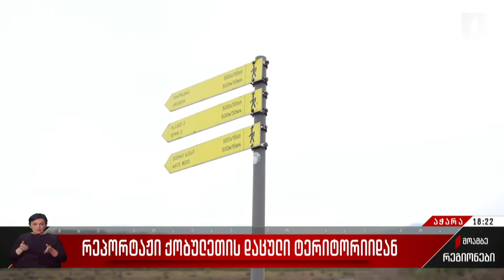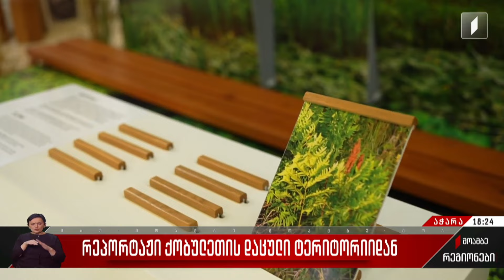რეპორტაჟი ქობულეთის დაცული ტერიტორიიდან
შემდეგი რეპორტაჟი აჭარის უნიკალურ ადგილზე გიამბობთ.
ადგილი, რომელიც აუცილებლად უნდა ნახოთ. ერთი შეხედვით შეიძლება ჩვეულებრივი ჭაობი გეგონოთ, მაგრამ ის იმდენად უნიკალურია, რომ მსოფლიოში ანალოგი არ აქვს.
მერაბ წულუკიძის და ედნარ კოჩალიძის რეპორტაჟი ქობულეთიდან.